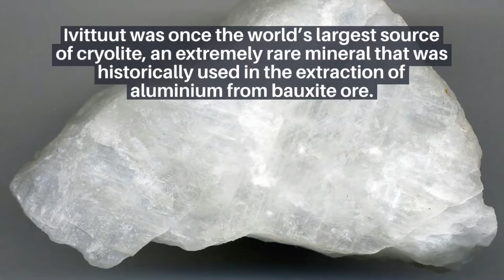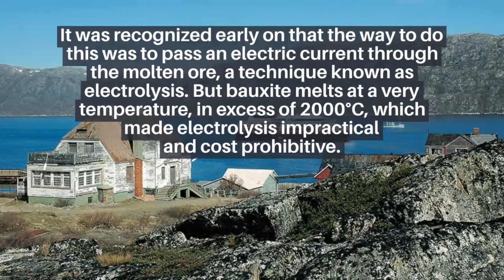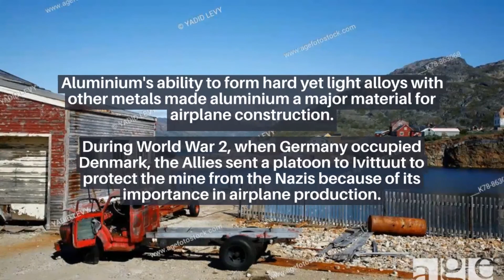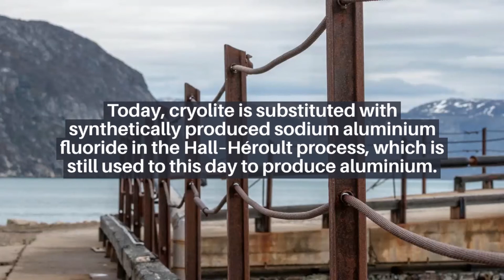ABANDONED: The Cryolite Mining Town Of Ivittuut, Greenland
You can read more on mining towns here on Amazon books: